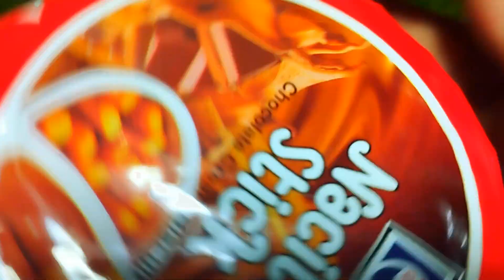Satisfying Video !! Gems Toffee, Nacilla Sticks, and so many chocolates video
Satisfying Video !! Gems Toffee Nacilla Sticks and so many chocolates video By Toli loli Candy.